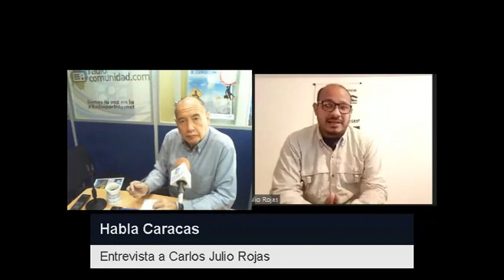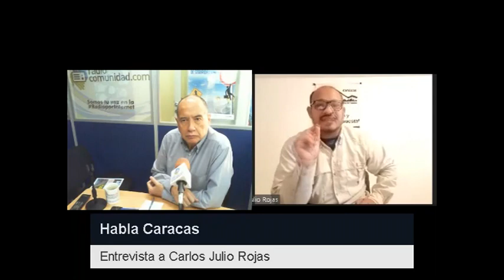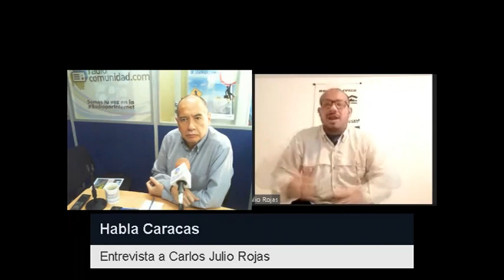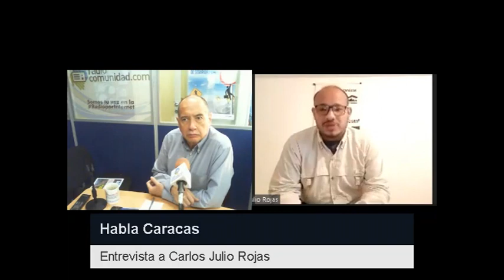Realidad enero 2021 de las invasiones en caracas: ¡Debemos organizarno!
Elías santana entrevistó al periodista y activista comunitario Carlos Julio Rojas
el jueves 21 de enero de 2021en el programa Habla Caracas por Rdio Fe Alegria y